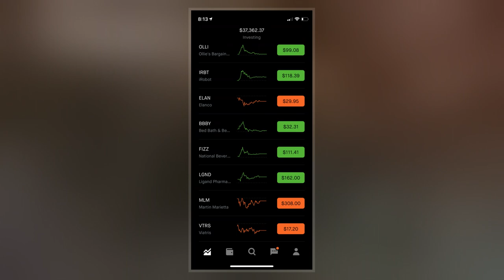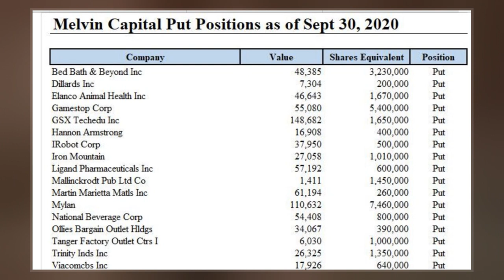Melvin Capital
Melvin Capital Management LP is a New York City-based investment management firm founded in 2014 by Gabriel Plotkin. It invests primarily in tech and consumer stocks and is reported to have $12.5 billion in assets under management as of January 2021.